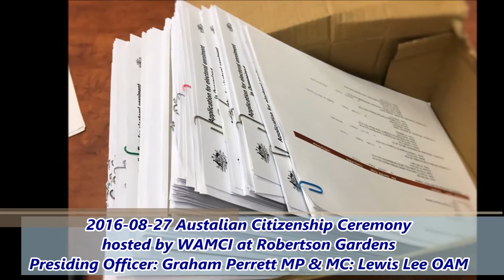2016-08-27 {Part 1) Australian Citizenship Ceremony hosted by WAMCI